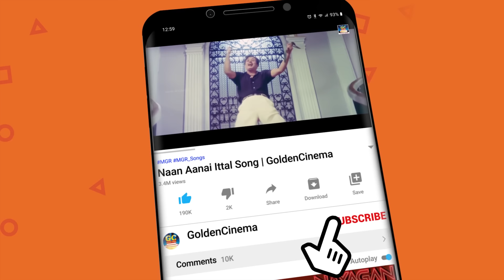கேட்டவுடன் மன அழுத்தம் மறந்துபோகும் எம்.ஜி.ஆர் பாடல்கள் | MGR Philosophical Songs | Kannadhasan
கேட்டவுடன் மன அழுத்தம் மறந்துபோகும் எம்.ஜி.ஆர் பாடல்கள் | MGR Philosophical Songs | TMS | Vaali